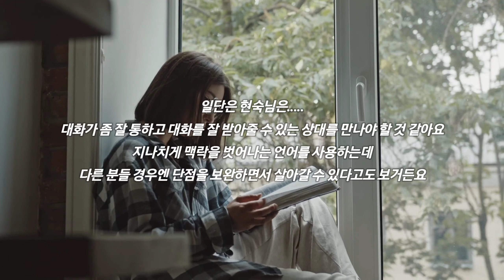[나는솔로 16기 돌싱특집] 혼전임신 여자 출연자들이 많은 이유ㅣEP.107 심리분석 리뷰 감상평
프러포즈를 하려면 570만원이나 들고
한강이 보이는 30평대 아파트가 있어야 결혼을 할수있는 보이는게 전부인 나라!

무엇인가에 확신을 갖는다는것은 그일이 언제까지고 변하지 않을것이라는 믿음때문일것입니다
하지만 세상은 발빠르게 변하고 있습니다
반사회적 혐오범죄를 줄이기 위해서든
지금보다 나은 세상을 위해서라면
세상이 변해도 변하지않을 가치에 대한 확신을 가져야 할것입니다.

📖 청음스타일에 따라 재생속도를 조절해보세요
📖 출연자에 관련한 인신공격성 비난 댓글은 통보없이 삭제됩니다

✅ 예진이커피값: 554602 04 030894 국민은행 박소현